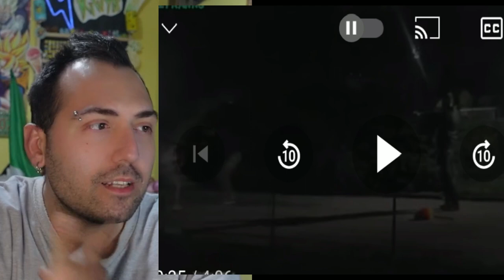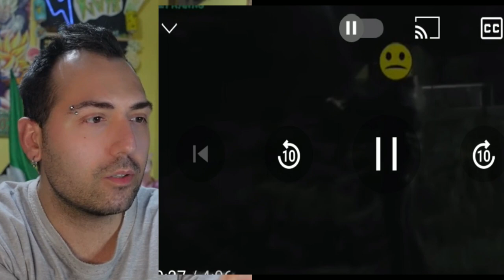REACTION PRANK FINITI MALE